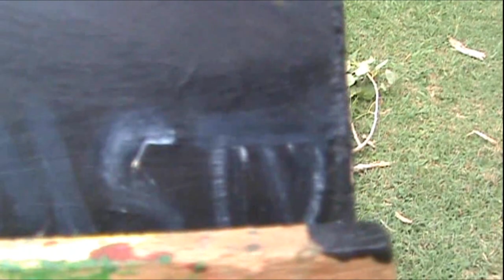La Inconclusa - Apología del Delito (SPEED ART) | Arte Track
¡Si tienes una duda o sugerencia házmela saber en los comentarios!

OTROS CANALES